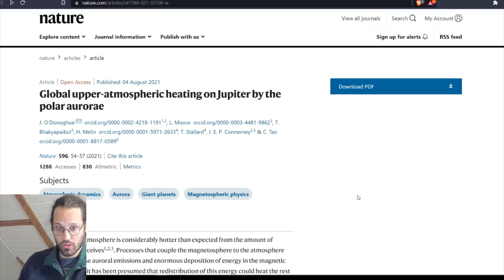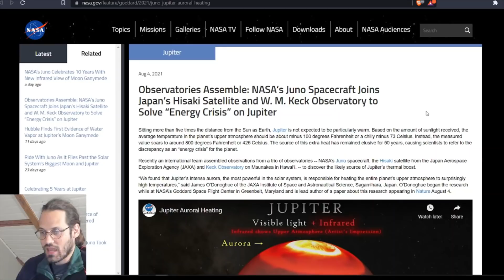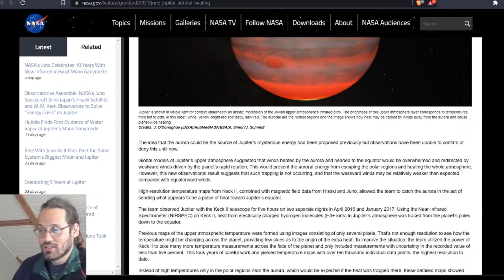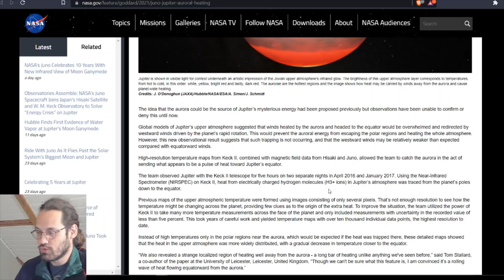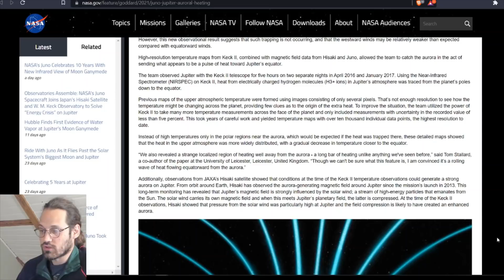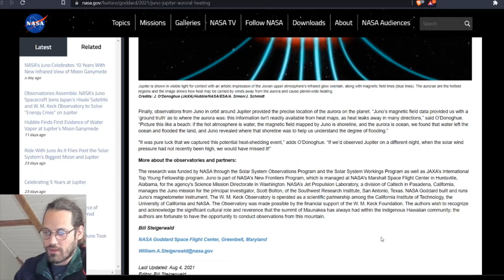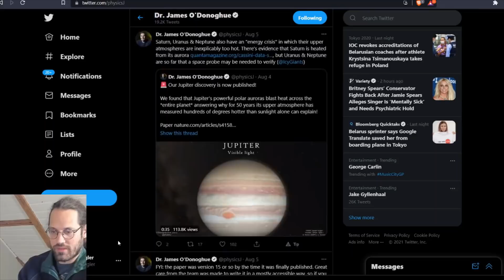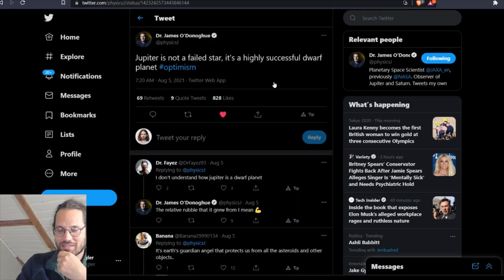Jupiter Continues to Amaze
It turns out that Jupiter has some pretty powerful aurora heating it's atmosphere.